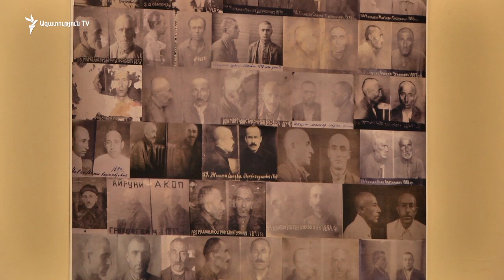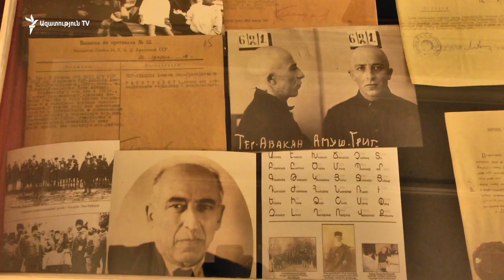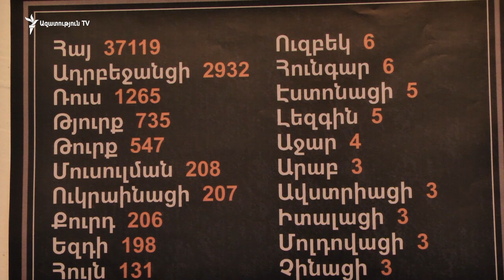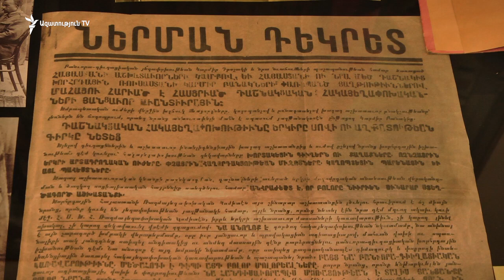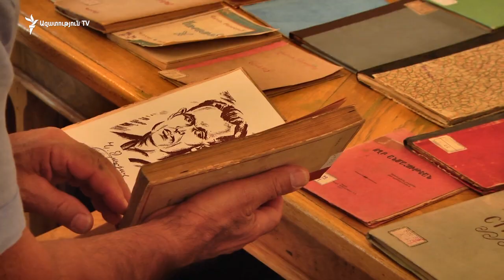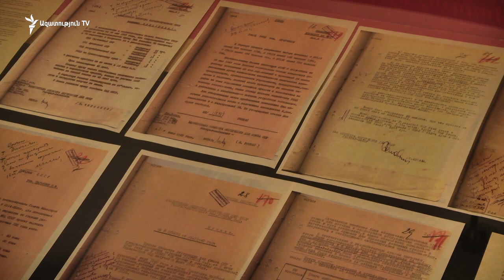«Հակախորհրդայինները» ցուցահանդեսը պատմում է ստալինյան տեռորի հայ զոհերի մասին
Հայաստանի ազգային արխիվը, «Հազարաշեն» ազգաբանական հետազոտությունների հայկական կենտրոնը և Ազգային գրադարանն այսօր Ազգային գրադարանի թամանյանական մասնաշենքում բացեցին «Հակախորհրդայինները» խորագրով ցուցահանդեսը՝ նվիրված Խորհրդային Միությունում տեղի ունեցած Մեծ տեռորի 80-րդ տարելիցին: